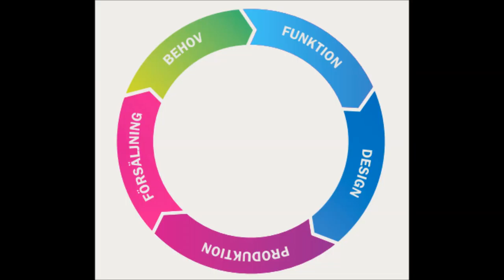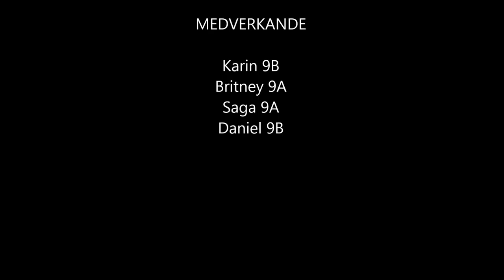FIlm Teknik Karin